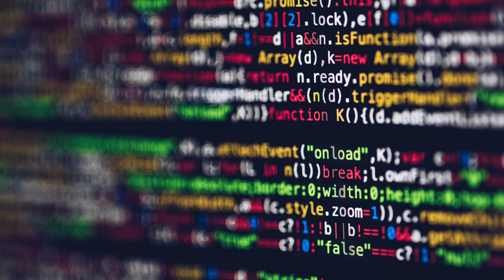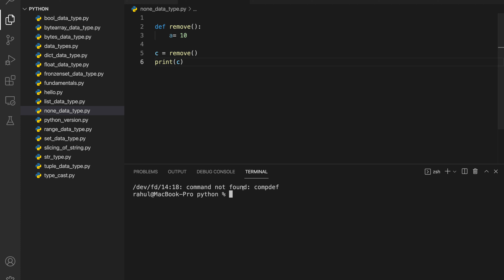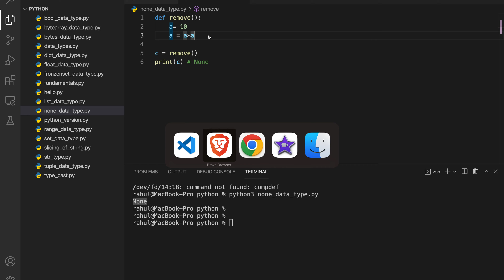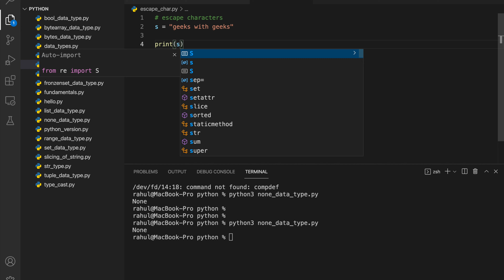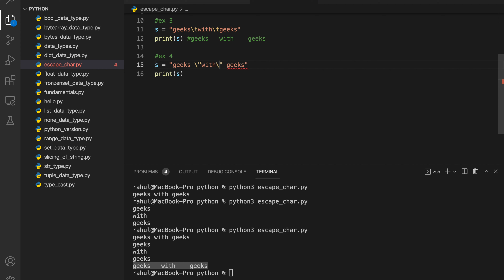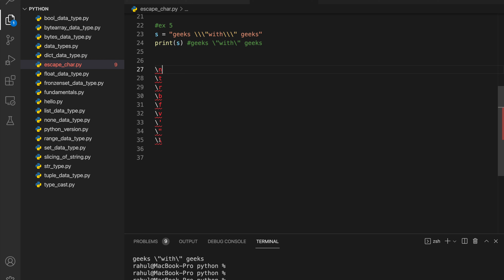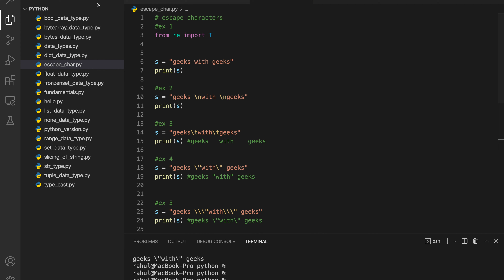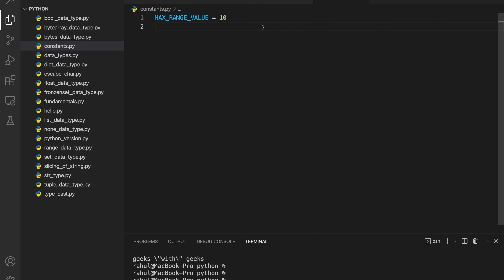day10 Python Navigating None and Constants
Dive into the intricacies of Python with Day 10 of our Python Proficiency series. Explore the significance of 'None' and unravel the power of constants. Building on the foundation laid in Day 4, we continue our journey into the heart of Python's data types. Join us for an insightful session filled with hands-on learning and practical applications. Let's strengthen our Python skills together!